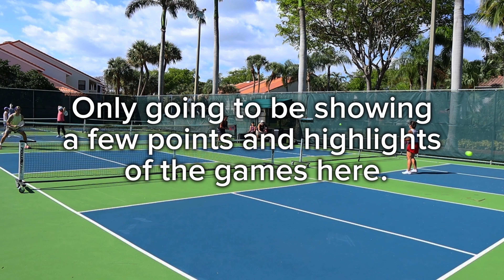Can I Get My 1st Win!!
What is GOOD!! Here we are with another video! Let's get to know, Danny Jensen. And hopefully maybe I can get a win?